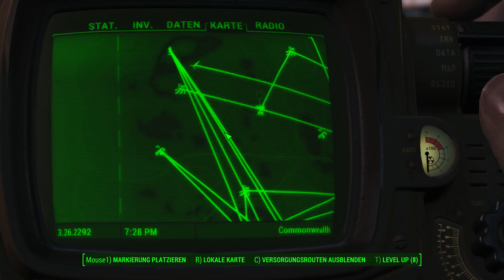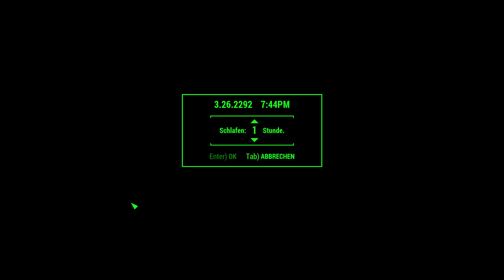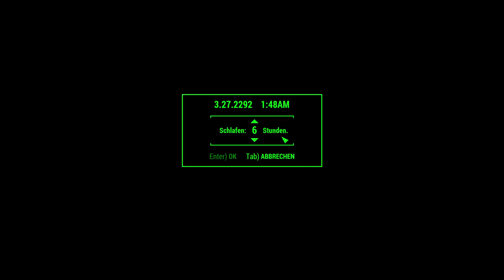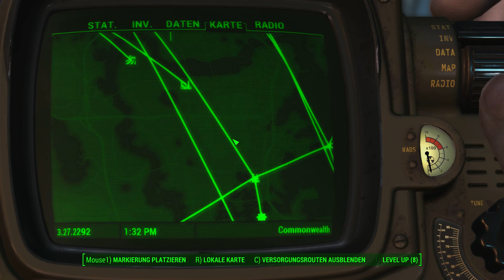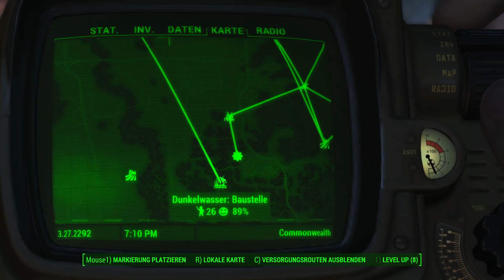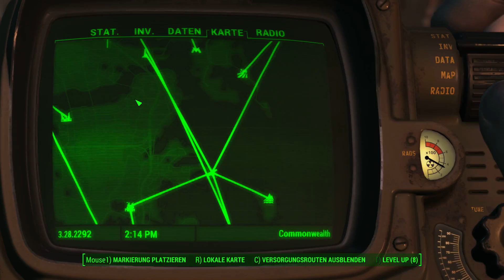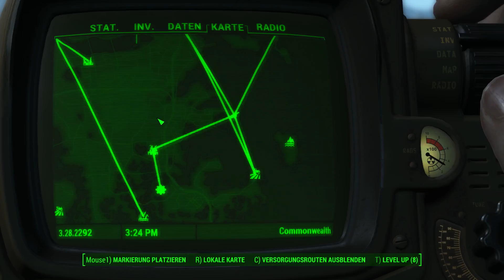Let’s Play Fallout 4 #2330 ☢ Bärenhandel mit Dreth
Sanctuary Hills, Red-Rocket-Raststätte, Graygarden, Oberland Station, Hangman’s Alley, Vault 88, Jamaica Plain, Dunkelwasser: Baustelle, Gut Warwick und Spectacle Island - das ist uns alles zu unordentlich und ineffektiv.
DLC:
☢ Fallout 4 ☢
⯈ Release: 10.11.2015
⯈ Genre: Computer-Rollenspiel
⯈ Thematik: Postpokalypse
⯈ Entwickler: Todd Howard (Game Director), Emil Pagliarulo (Lead Designer)
⯈ Herausgeber: Bethesda Softworks
⯈ Plattform: Microsoft Windows, Xbox One, PlayStation®4,
⚠ Altersfreigabe: USK 18 PEGI 18 ⚠